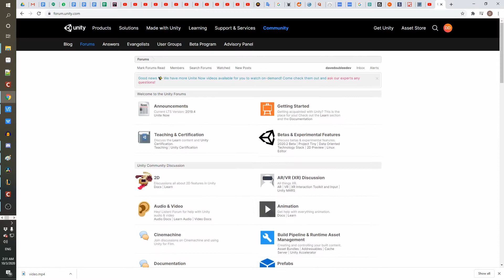💻Do You Need a Computer Science Degree To Make Games?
The answer is quite clear, depending on how you look at the question ;)

🧩 Wanna keep up or give ideas/feedback?